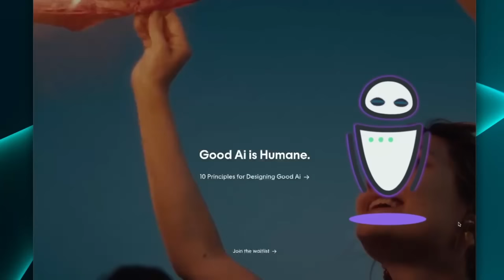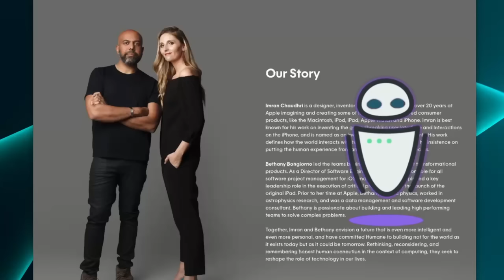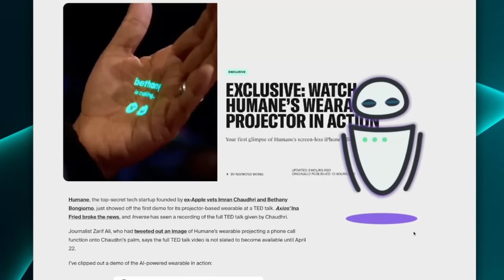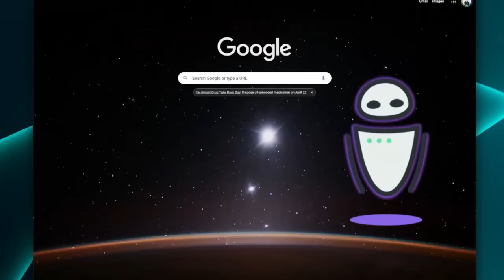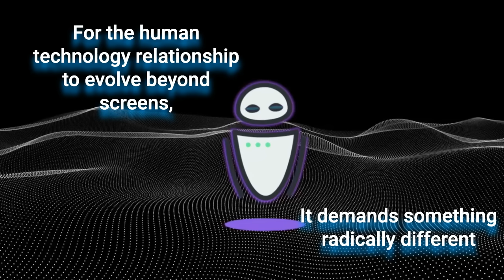Humane: Wearable AI Projector First Look & Demo @ TED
A first look at the yet to be released AR / AI device from company Humane founded by two Apple alums.

☕️ Buy Tech a coffee → link.techteardown.xyz/coffee

00:00 Intro
00:49 What is Humane?
02:00 First Look at AR projection
03:00 Device out of pocket
03:40 Translation using your voice
05:35 “Catch up” feature
07:11 Image recognition food feature
08:00 The future of Human / Computer Interaction